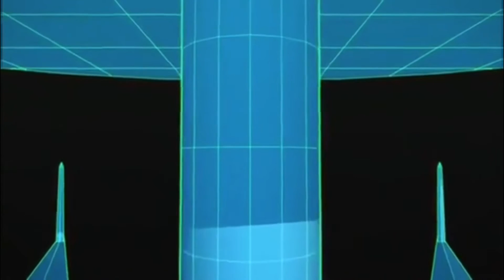Guess who's back[sword art online on crack Trainsguy chan edtion]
copyright is a bitch and I couldn't be bothered try again so I hope you injoy this I,  put all my heart into it